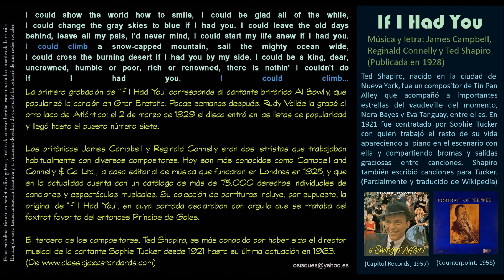If I Had You (Campbell, Connelly, Shapiro) - Frank Sinatra / Pee Wee Russell (Versión instrumental)